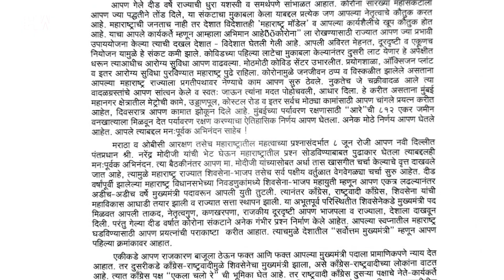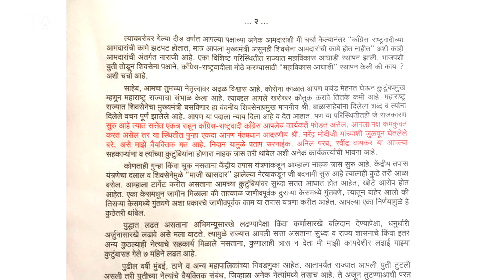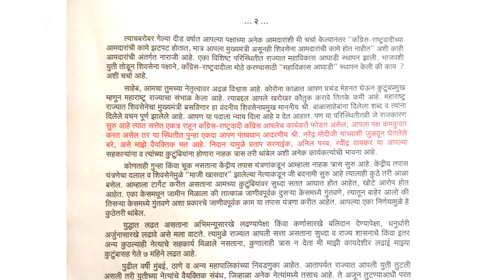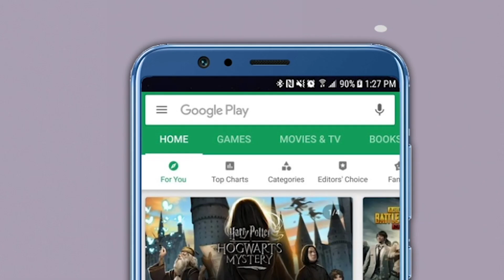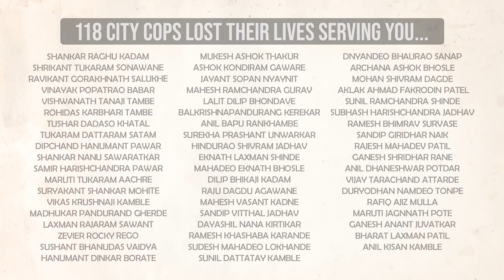शिवसेनेशी पुन्हा जुळवून घेणार का ? देवेंद्र फडणवीस म्हणाले... | Devendra Fadnavis | Uddhav Thackeray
बेहिशेबी मालमत्ता प्रकरणात अडकलेले शिवसेनेचे आमदार प्रताप सरनाईक यांनी मुख्यमंत्री उद्धव ठाकरे यांना दिलेल्या लेटर बॉम्बमुळे राजकीय वातावरण ढवळून निघालं आहे... प्रताप सरनाईक यांनी मुख्यमंत्र्यांना पत्र लिहित भाजपशी जूळवून घेण्याची विनंती केली आहे.. इतकंच नाही तर  राष्ट्रवादी काँग्रेस आणि काँग्रेस शिवसेना कमकुवत करत असल्याचा खळबळजनक दावा सरनाईक यांनी केला. प्रताप सरनाईकांच्या या लेटर बॉम्बवर विरोधी पक्षनेते देवेंद्र फडणवीस यांनी प्रतिक्रिया दिली आहे. प्रताप सरनाईक यांच्याप्रमाणेच अनेकांची इच्छा असू शकते. पण शिवसेनेचा हा अंतर्गत प्रश्न आहे, असं फडणवीस यांनी म्हटलंय.